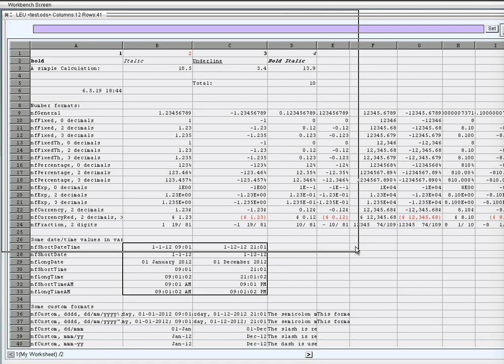Leu with some basic formatting options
Added some basic formatting options to the Freepascal Spreadsheet application for Amiga systems.